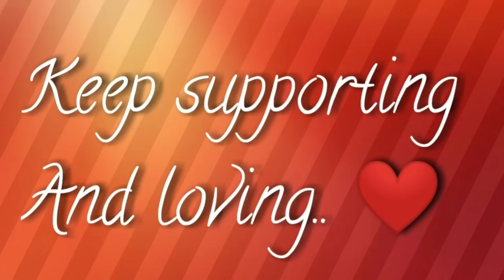क्या आपके घर में भी सिलाई मशीन है?तो ये वाली video है आपके लिए बोहोत काम की।